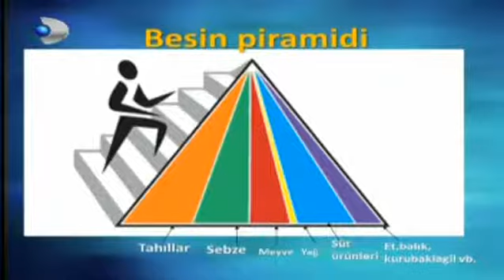Diyabet için besin piramidi nasıl olmalı?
Diyabetik besin piramidi sizler için Doktorum programında açıklanıyor...